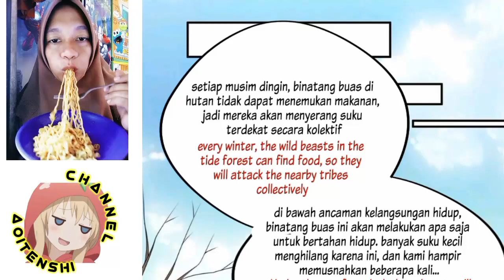Beauty in the beast world chapter 138 sub English indo ( i become a beast girl )